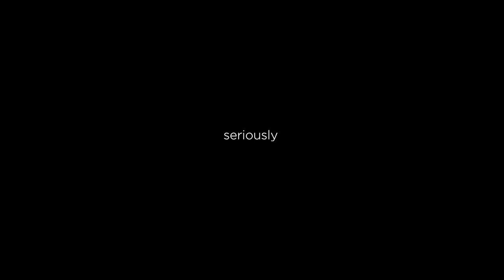Oh, Sheep | Annual Sheep Parade in Cedar City, UT.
The following was filmed entirely by sheep seriously.

Every last Saturday in October Main Street in Cedar City gets a little wild and wooly. The annual Sheep Parade is an event beloved by locals and visitors alike.